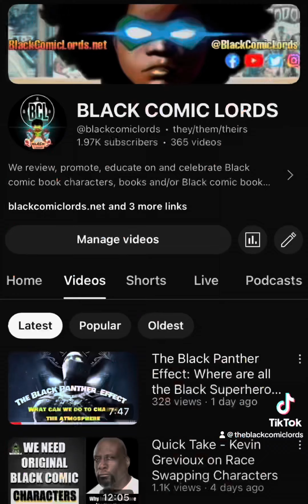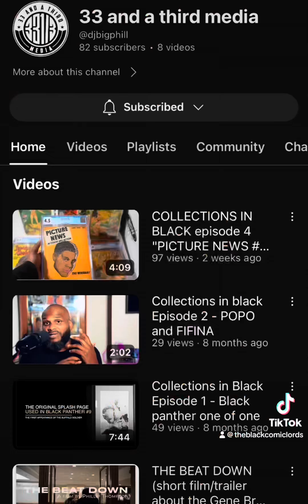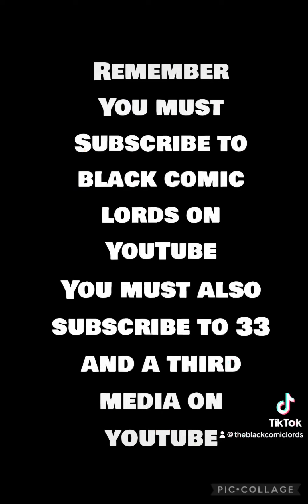Big Phill’s Mega Show Black Panther Giveaway.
It’s going to be a Movie. Please watch this entire Promotion🔥🔥🔥